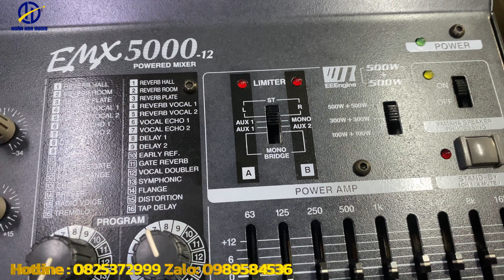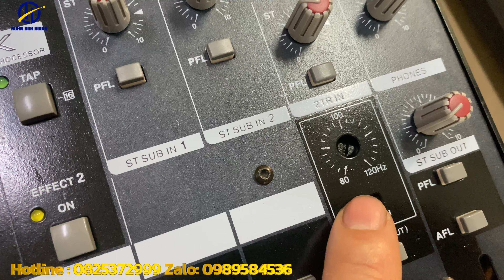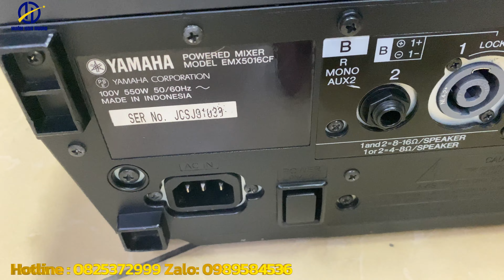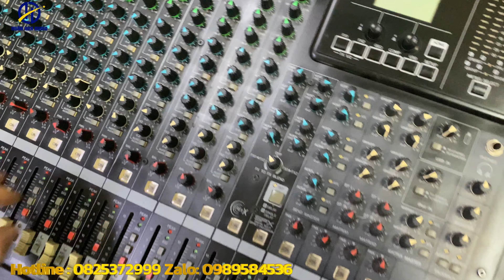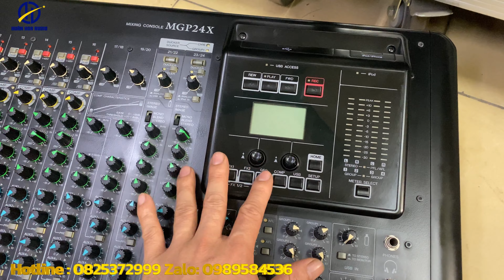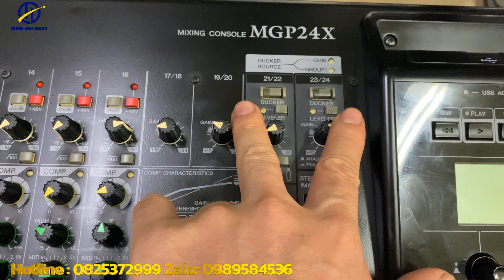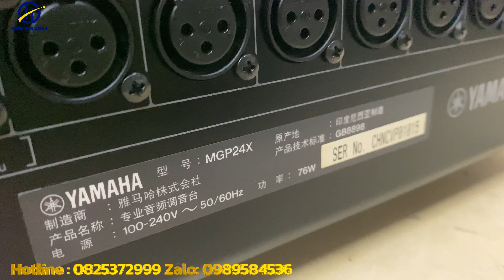Mới về lô bàn mixer yamaha mgp24x , emx5000 , emx5016 mua hàng liên hệ: 0825372999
HUÂN HOA AUDIO - Giải pháp công nghệ cao cho karaoke chuyên nghiệp
☑️   Tư vấn,lắp đặt, thiết bị âm thanh phòng hát karaoke Gia đình, Quán bar, Vũ trường, Hội trường,
☑️  Trung tâm bảo hành ủy quyền VIETKTV : Nâng cấp,sửa chữa,cóp nhạc, đầu karaoke|

Tiktok : @ Huân Hoa Audio
🏠 Địa chỉ: 320 Cao Lỗ - Việt Hùng - Đông Anh - Hà Nội